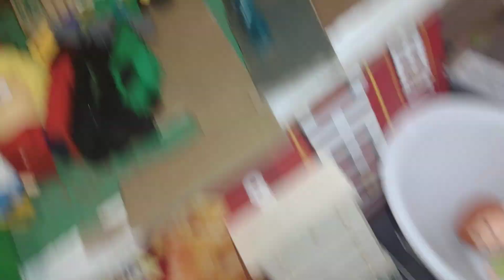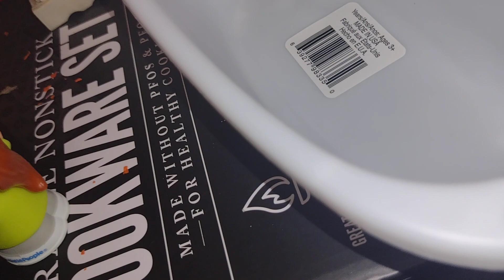Godzilla part 3